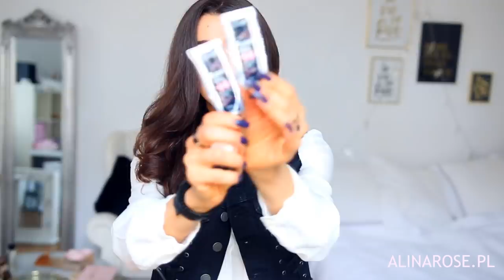ULUBIEŃCY MIESIĄCA: Luty i nie tylko:) ❤︎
Paleta Eylure x Vegas Nay.

Szminka Stilla Sonata

Podkład  AA Dream Minerals Nawilżający.

Lakiery Neonai Bottle Green i Semilac Black Plum.